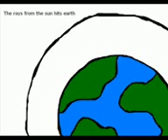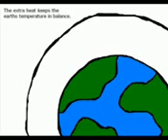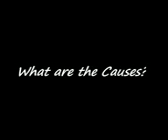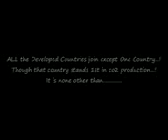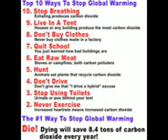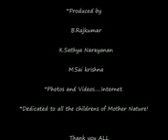Global warming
hi guys this is the video i made with videos and photos from the net. it is for my col symposium multimedia presentation competition. a major drawback is that sound is missing at some points. plz drop in ur comments.